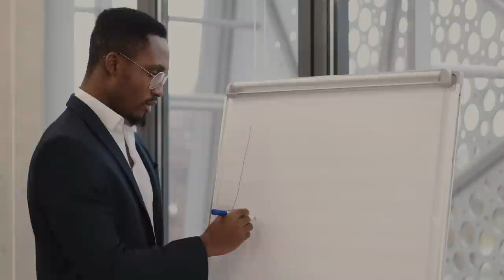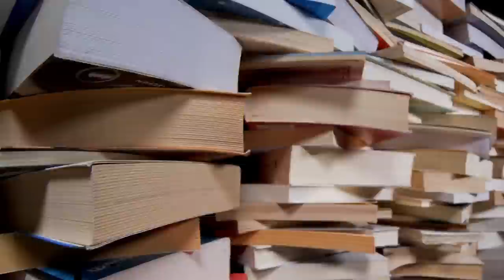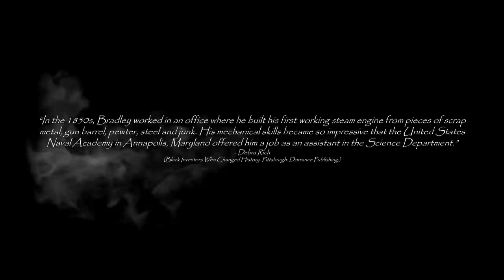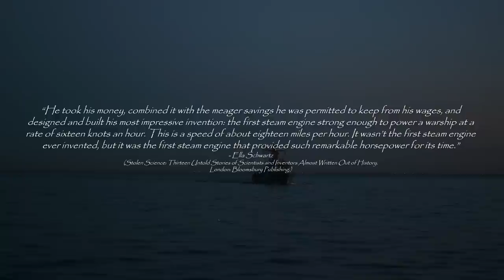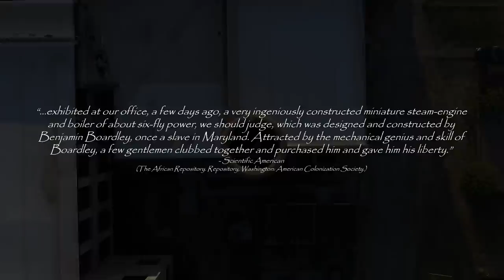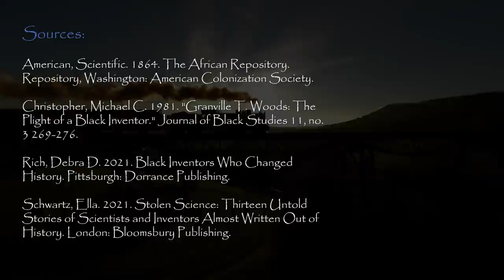His Invention Changed American History & Gave Him Freedom